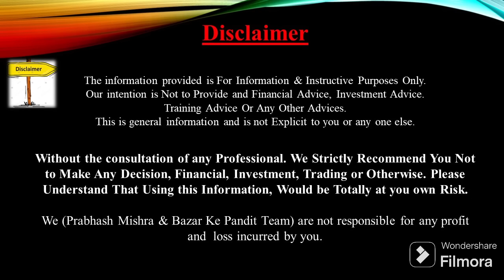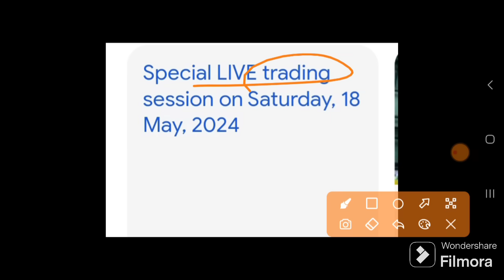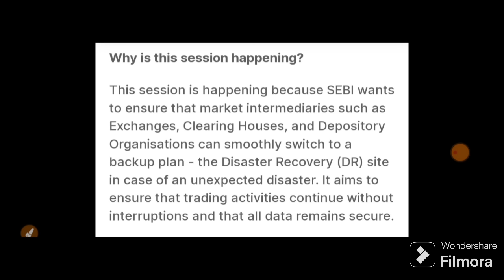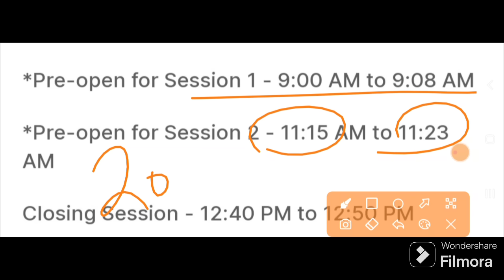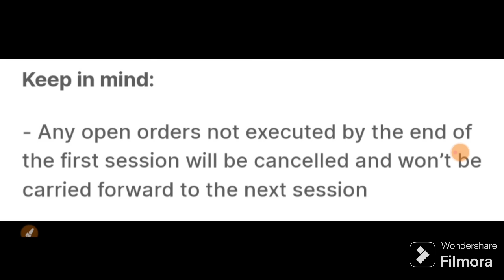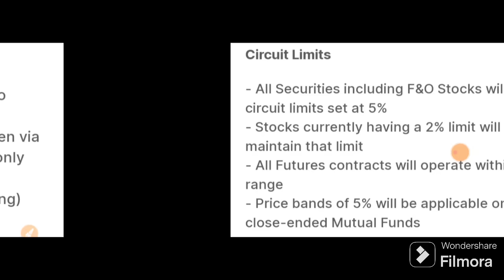Saturday को खुलेगा बाजार कल फसना मत फिर 3 दिन बंद देखलो | 21 May Nifty Bank Nifty Prediction